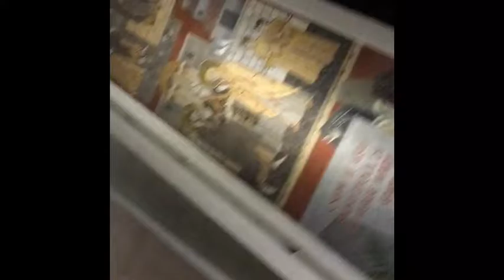VLOG #1 Montreal- Sneaking Onstage